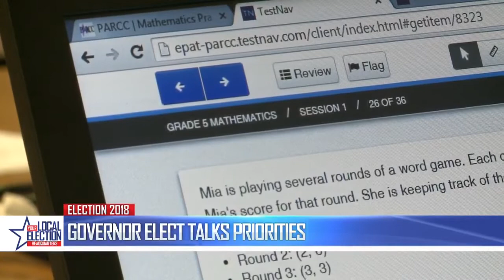Lujan Grisham talks priorities, transition team and working with lawmakers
Lujan Grisham talks priorities, transition team and working with lawmakers - Source